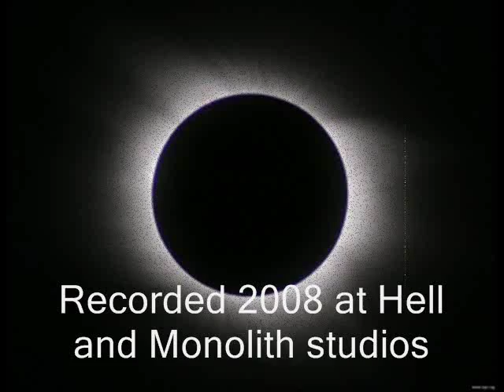Aphasia video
Cover version played by David Parland and Tomas Asklund. Made in 2008.